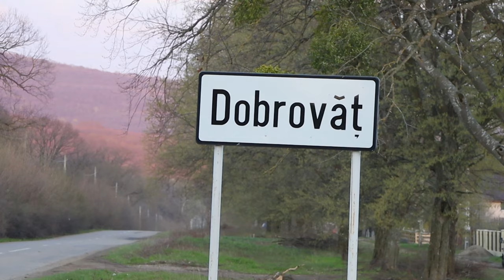Foraje apa Dobrovat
Dobrovat Iasi